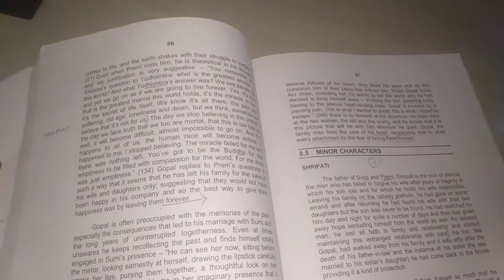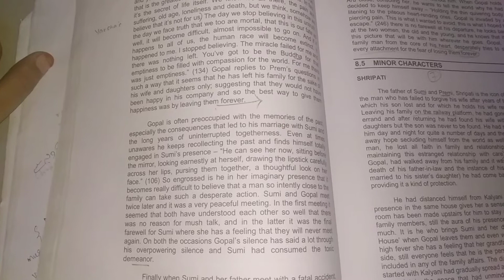Gopal(2) character full matter of time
Sashi deshpande